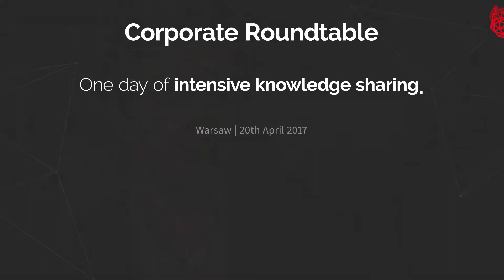Corporate Roundtable - intensive knowledge sharing.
Corporate Roundtable - one day of intensive knowledge sharing this time on Startup Scouting. We focused on defining hunting grounds, monitoring international startup ecosystem, defining clear briefs, identification and selection of potential partners & managing ecosystem relations.

Join us and get ReadyForStartups: theheart.tech/corporations/